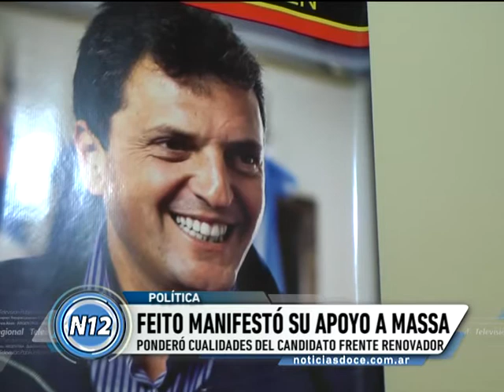CANAL 12 T.Lauquen - Feito (declaraciones politicas)